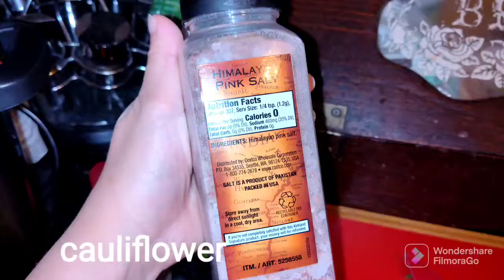Cauliflower Leek Soup